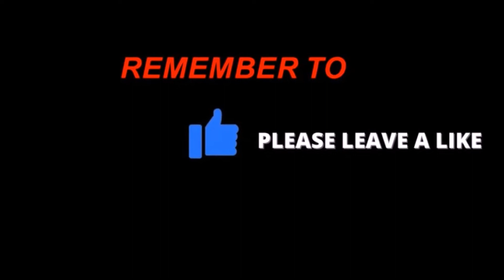FISH FARMING | TILAPIA AND JAGUAR CICHLIDS | FEASABILITY OPTION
Hundreds of Tilapia fish farms exist throughout the island of Jamaica and the Caribbean. The breeding and processing of Tilapia cichlid as food fish is considered economical and possible when all possibilities are considered and structured properly for such business. This video brings to the floor, the possibility of breeding Jaguar cichlids as food fish. This video only highlights a few areas which obviously needs attention. Jaguar cichlids are known central american cichlids. These fish are now being sighted by many fishfolks within the freshwater spaces throughout the island of Jamaica. According to these fisherfolks, these fish are current destroying the natural stock of fish found in Jamaican natural freshwater ways. This has resulted in less catches and some local known fishes becoming " EXTINCT TO SOME EXTENT.

JAGUAR CICHLIDS ARE JUST TOO DANGEROUS FOR JAMAICAN NATURAL WATER WAYS. ON A GOOD DAY HOWEVER , THEY HAVE REALLY NICE MEAT, GOOD FOR PROTIEN SOURCE. WHAT IS THEY WERE ALL ROUNDED UP AND FARMED LIKE TILAPIA CICHLIDS.

JOIN THE CONVERSATION, LEAVE A COMMENT IN THE COMMENT SECTION BELOW.